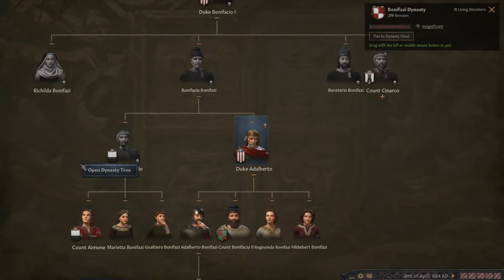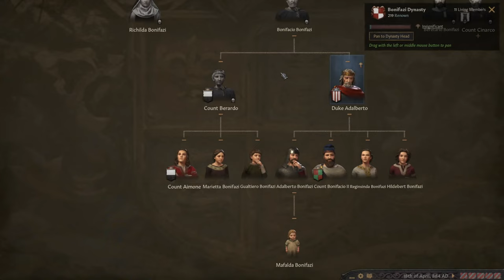LetsPlay Crusader Kings 3 Roleplay: Intrigue & the Path to Restoration-867 Orvieto Roleplay Series#5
Welcome to Gaming Assembled and welcome back to the Crusader Kings 3. This is part 5 of a new series on the channel where we are playing as Count Theophylact of Orvieto in 867. The play-though uses some mods (mod list and load order is below) to add more immersive content. In this episode we start the search for proof of murder and continue to build our strength to enable the journey down the path to restoring the realm to Christian glory. Come and join us for what should be a great continuing adventure and please get in touch and contribute to the story with your suggestions of how we can make the story as immersive and role-play focused as possible.

Remember that we are developing a community at Gaming Assembled, so why not LIKE, COMMENT AND SUBSCRIBE and interact with us on Twitter, Facebook and Reddit, we'd love to hear from you.

Mod List and Load Order:

Fullscreen Barbershop
Better Portrait Borders (Ironman)
Community Flavour Pack
Ethnicities and Portraits Expanded
CFP + EPE Compatibility Patch
More Cultural Names
Extended Outliner
Interaction Icon Project Full
Nameplates
Prisoners of War
Regional Immersion and Cultural Enrichment (RICE)
RICE + EPE Compatibility Patch
VIET Events - A Flavour and Immersion Event Mod
War Alerts - Customisable War Notifications
In My Humble Opinion
Clear Artifact Levels
Debug Toggle (Less Invasive)
Extended Family Actions
Rename Egalitarian to Cosmopolitan
Trick or Trait

ck3roleplay ck3royalcourt crusaderkings3 paradoxinteractive letsplay CK3 letsplay grandstrategy ck3mods CK3 Single county start 867 roleplay.